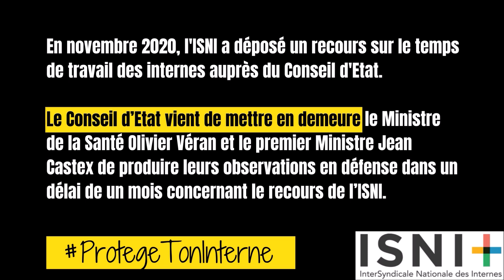[ Série ProtegeTonInterne ] - Témoignage 1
Retrouvez le premier témoignage d'une série spéciale ProtegeTonInterne, avec Jean-Vincent qui parle de notre Ministre de la Santé Olivier Véran et à la fin, la réponse de l'ISNI.